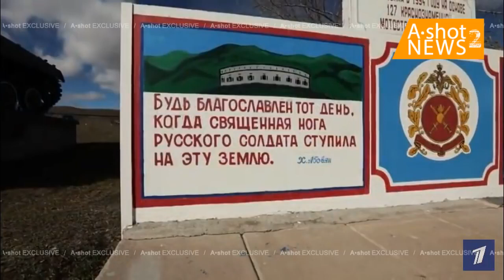Самая независимая страна в мире !